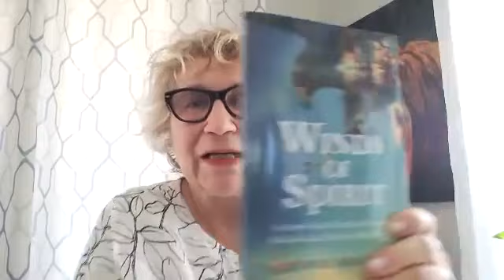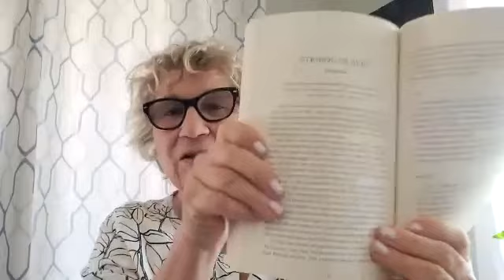Stribog Weekly Winds of Spirit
Weekly Wind Spirit Card Reading STRIBOG (SLAVIC) Wind Spirit of Dispersal
Call on Stribog when you need to disseminate information,
increase your wealth, or expand your awareness and receive